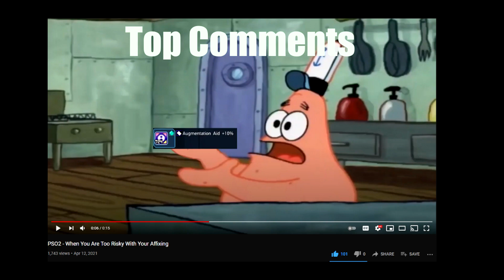PSO2 - When You Listen To The Lobby Music For Too Long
✨Check Out My Braver Guides - These will help improve your Braver gameplay and understand its mechanics at a high level!

✨Watch some of my own gameplay so you can understand Braver in quests, or see how the mechanics work in the game!

✨If you love memes and want to laugh or check out other games, here's a link for them!

PSO2 Is an Action MMORPG that was originally released in Japan on July 12, 2012 and has been released in the west May 27, 2020.
Create your character and fight monsters and level up to become the ultimate Arks Operative.

Play Now! It's FREE on Steam and the Microsoft Store!